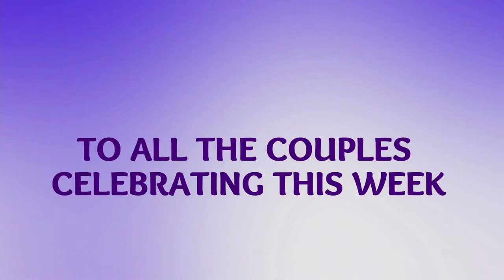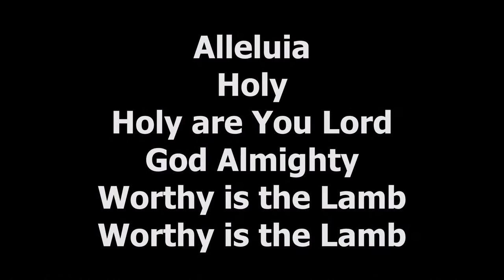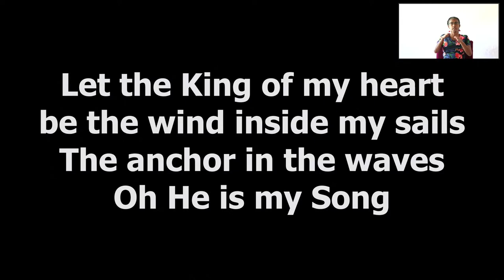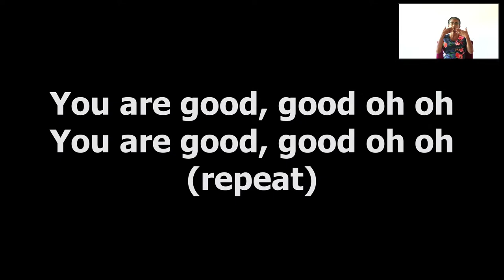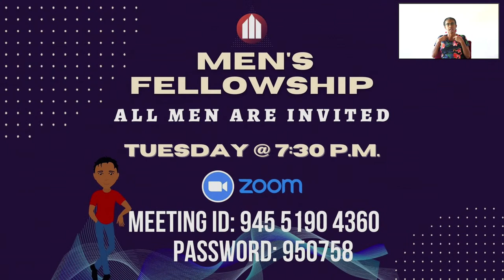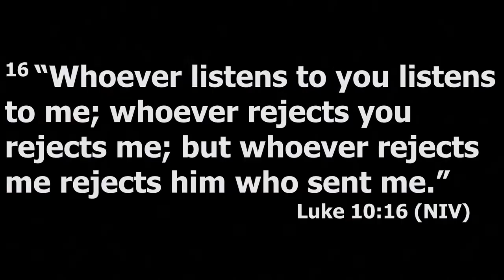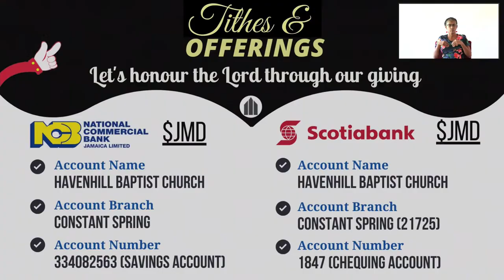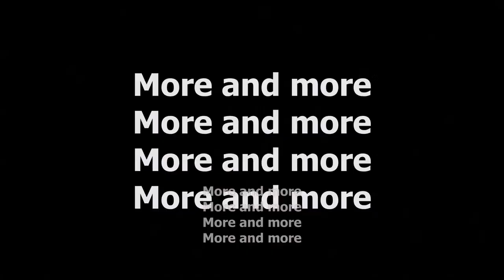Get Out of Your Comfort Zone - Speaker: Rev. Ronald Webster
Havenhill Baptist Church does not own the rights to the music being played during this service.

Song attached:
Moving Forward by Israel Haughton

Address: 28 Mannings Hill Road

Senior Pastor - Rev. Winston Smith
Assistant Pastor - Pastor Jason Anderson

Banking Info:
Scotia Bank (BNS)

Branch Location: 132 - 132A Constant Spring Road, Financial Centre
Account Number: 1847
Type of Account: Chequing
Branch Code: 21725
Swift Code: NOSCJMKN

NCB (JAD Account)

Branch Location: 124-126 Constant Spring Road.
Account Number: 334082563   (Jamaican Dollar Account)
Type of Account: Savings
Branch Code/I.D: #33
Swift Code: JNCB-JMKX
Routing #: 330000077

NCB (USD ACCOUNT)

Account Number: 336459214 (US Dollar Account)
Branch Code/I.D: #33
Swift Code: JNCB-JMKX
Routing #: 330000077